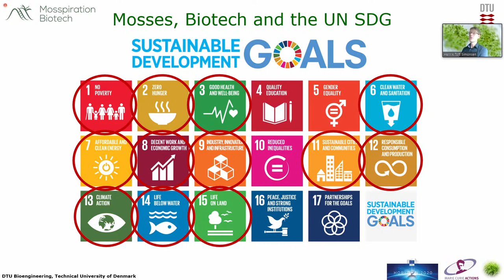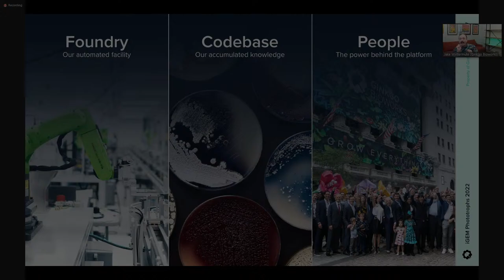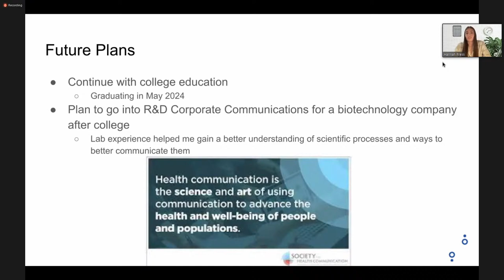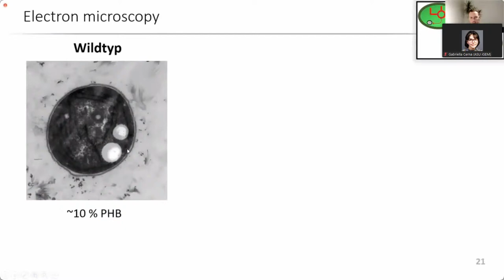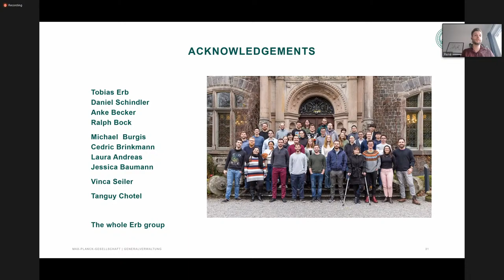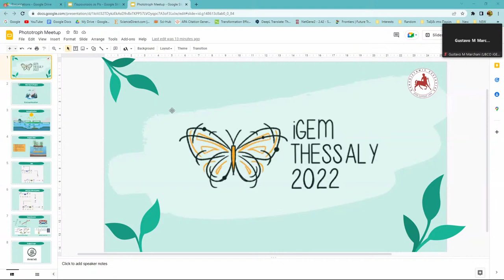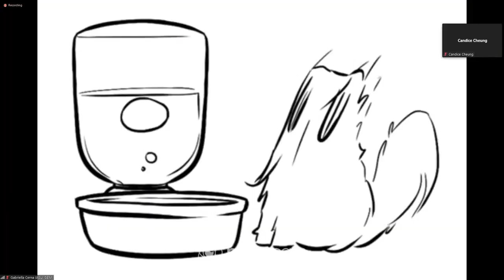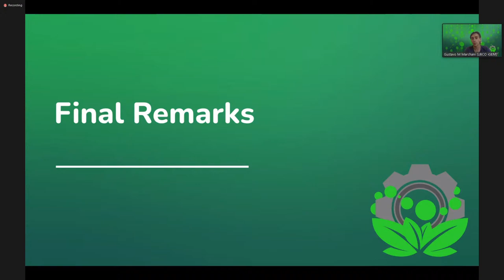iGEM Phototroph Community Conference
We are happy to announce an awesome upcoming event, the Phototroph Community Conference!
On the August 27th we will host a stream in collaboration with the iGEM teams ASU and UBCO!

On this day you will get amazing talks about Synthetic biology in plants and an additional insight from some of the other iGEM teams working with plants.